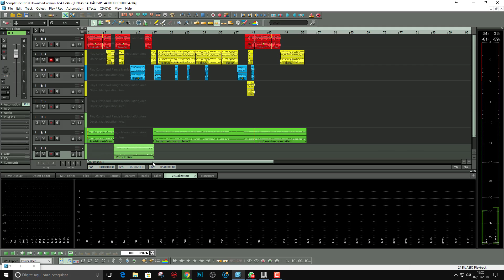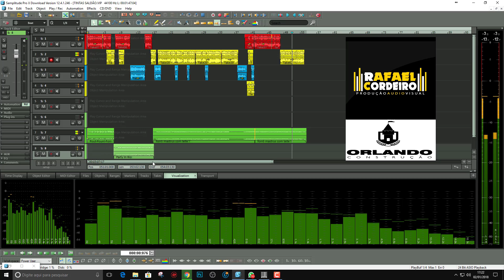Locução diferente pra loja !!!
Gravação estilo Jovem e Caricata.
Toda produção
Venha gravar sua propaganda